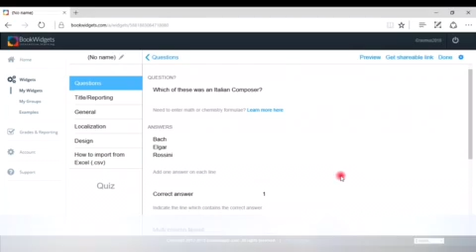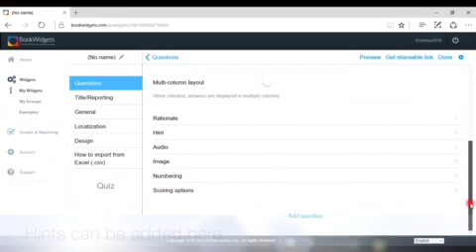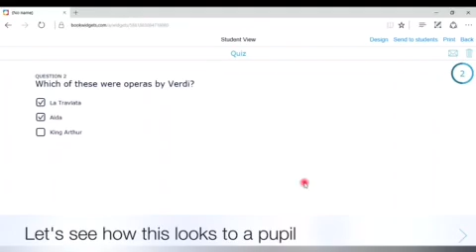multiple choice quiz